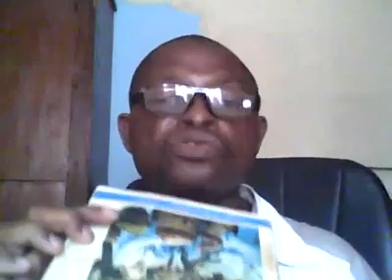Annonce du début des cours audiovideo Ngiemboon